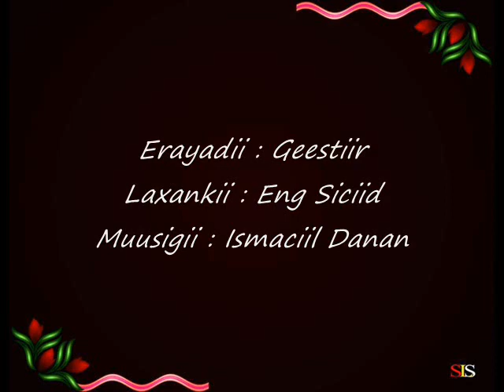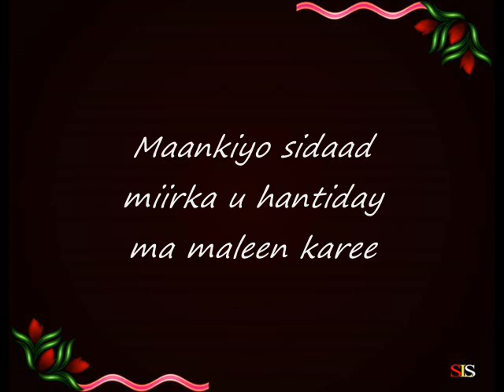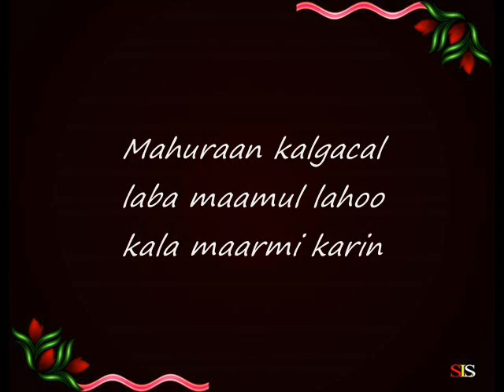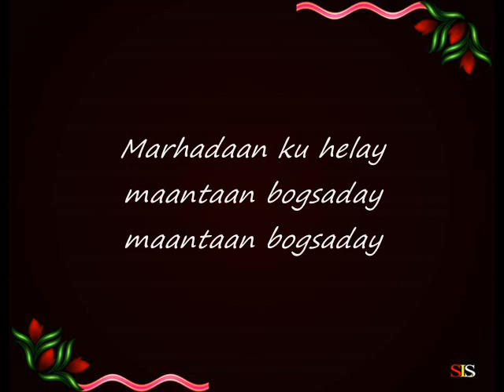MUKHTAAR DAAUUS - MILICSI - HEES CUSUB - HEES QORAN